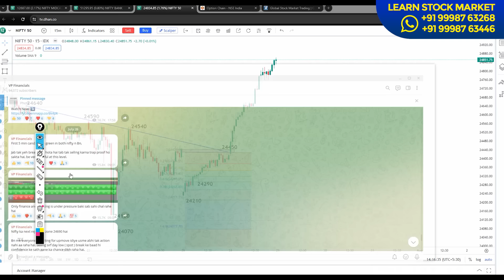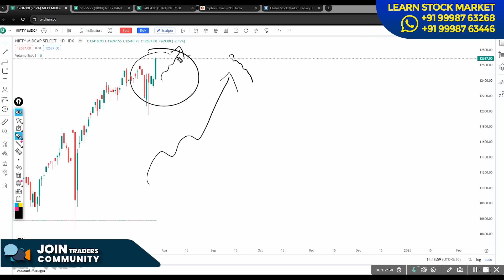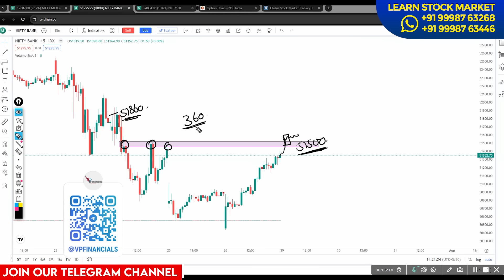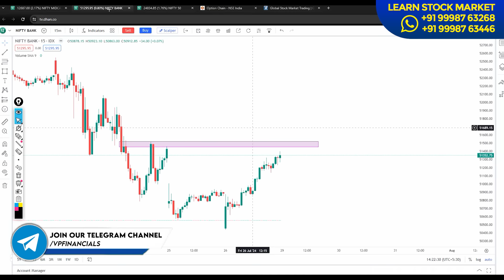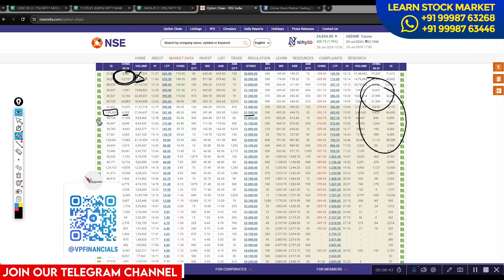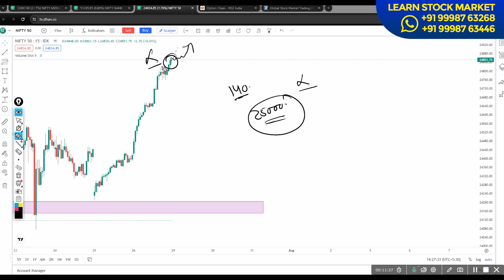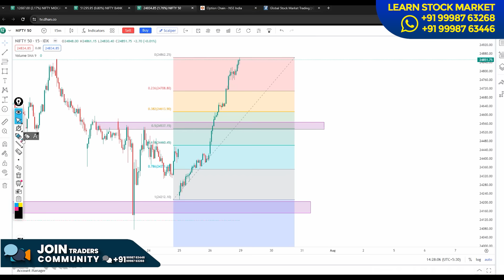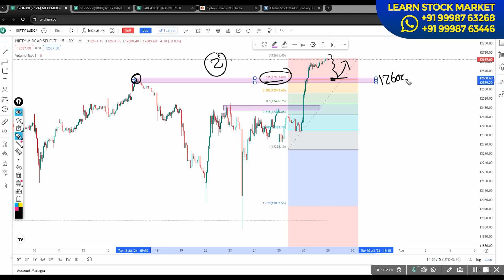Nifty and Bank Nifty Analysis | Monday Market Analysis | VP Financials